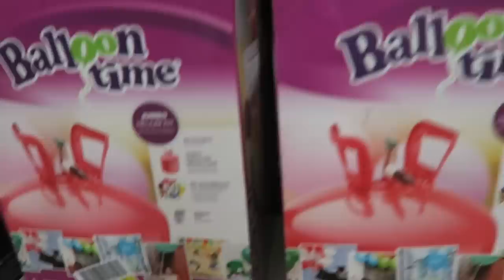COMPRAS OUTLET PREMIUM E WALMART (ESPERANDO BLACK FRIDAY)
Fomos conhecer o Outlet Premium mas não me empolguei nas compras para esperar o black friday quem acha que vai ser bom??

NOSSO ROTEIRO FOI FEITO PELA @SIMPLISMENTE_DISNEY

SNAP -VanessaMOficial